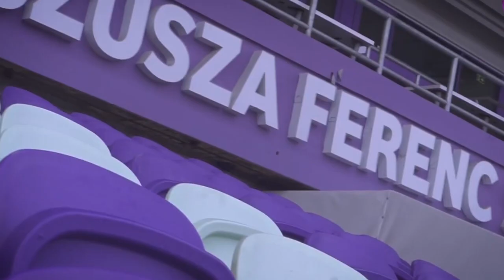George Ganea ● Winger ● Ujpest FC | Highlight video